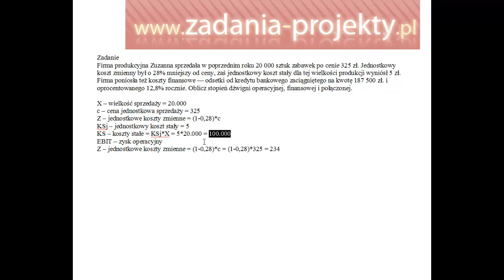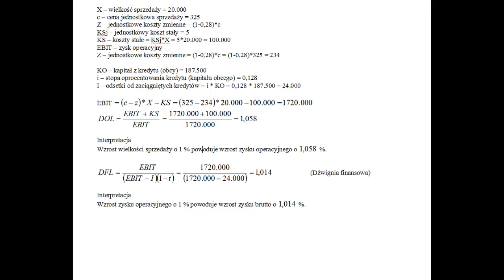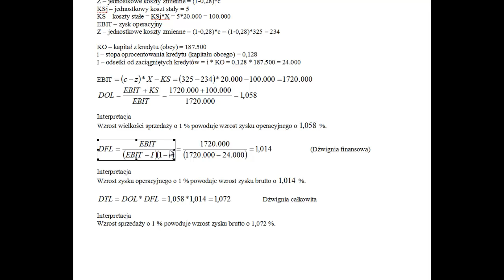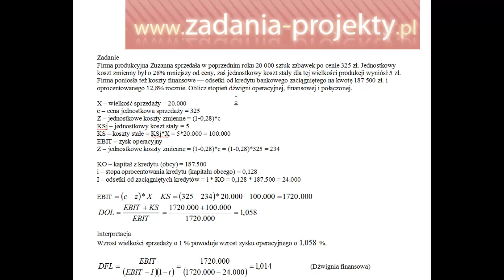Dźwignie - operacyjna finansowa całkowita, czyli DOL DFL DTL na przykładzie zadania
Na jednym przykładzie omawiam sposób liczenia i interpretowania wszystkich trzech dźwigni: operacyjnej, finansowej i całkowitej.